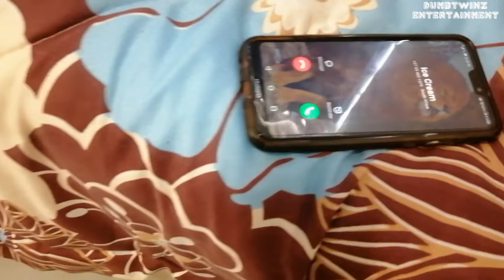Serial Cheaters: Episode 1 _ Phone Call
A new mini series. TK and his girlfriend Babyk are seemingly keeping a lot of secrets from each other. There's a lot of cheating in this relationship to be more precise😂🔥